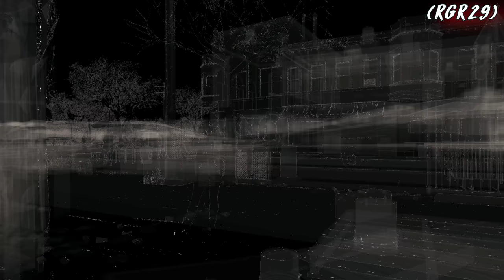Watch Dogs Gameplay Walkthrough Part 2 - PC 4K 60FPS No Commentary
Watch Dogs Walkthrough Part 1 | Watch Dogs Gameplay on PC 4K video 60fps Let's Play No Commentary will include the full game, starting from Part 1 and until the last part will include the full story from beginning to end.

Graphics Mods
Natural & Realistic Lighting Mod
Ray Tracing Reshade preset